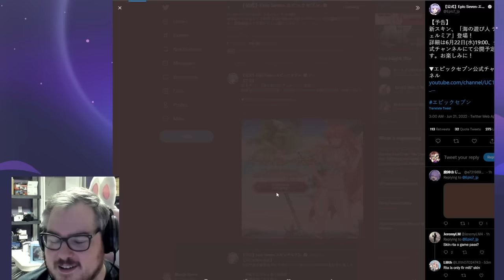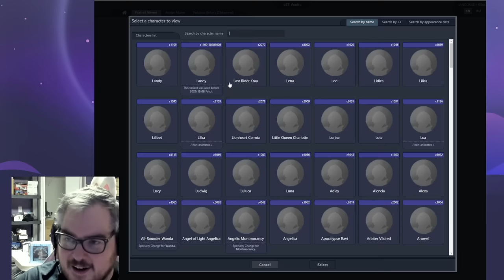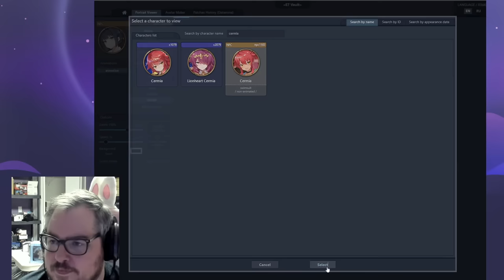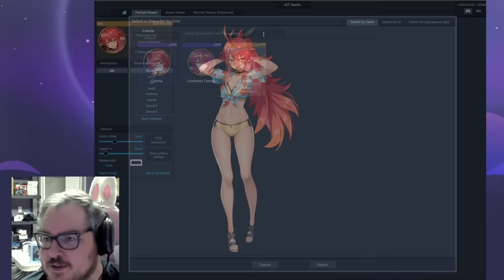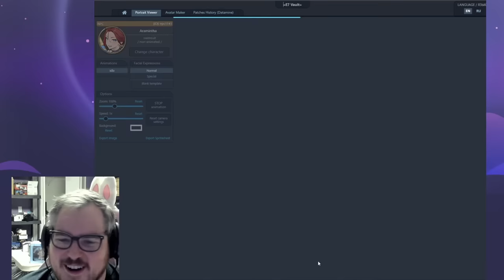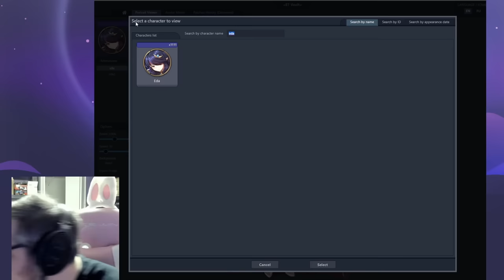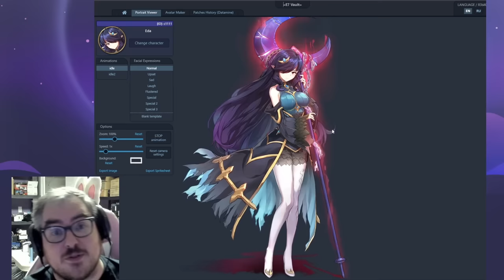Swimsuit Cermia IS COMING! EPIC SEVEN